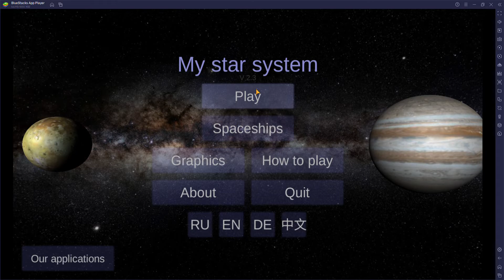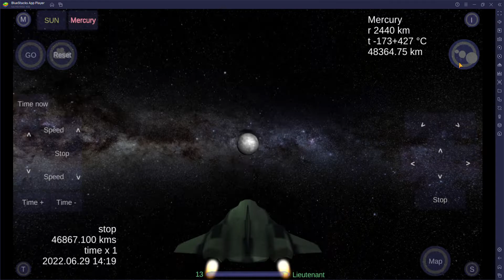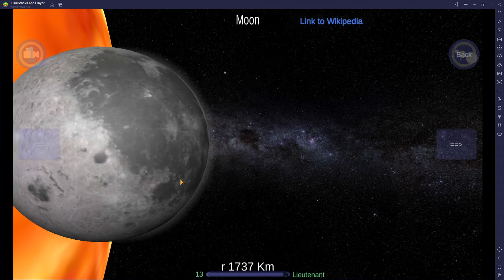BlueStacks App Player 2022 06 29 14 17 26